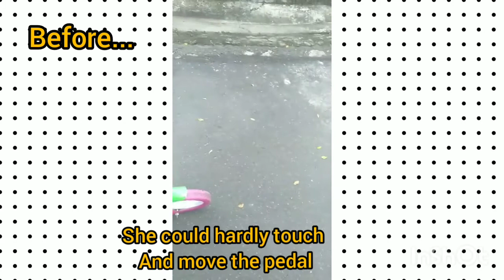Maden got it!